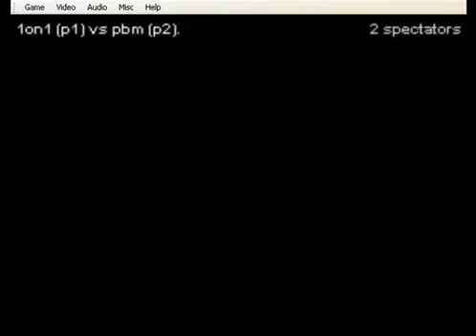GGPO KoF 98 1on1 vs pbm one char fight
GGpo kof 98 battle one to one
GGpo batalla uno contra uno en kof 98